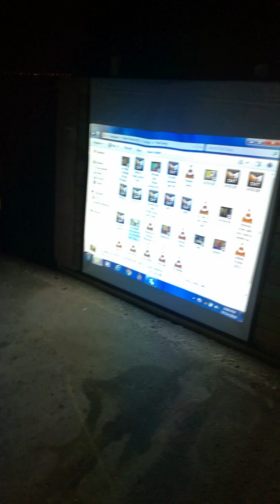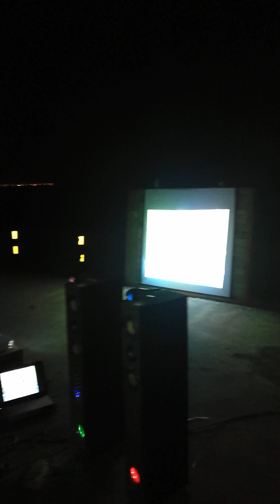NAJOO FAREWELL PARTY TO ALL COLLEGE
NAJOO FAREWELL PARTY TO ALL COLLEGE WPH BAHRAIN